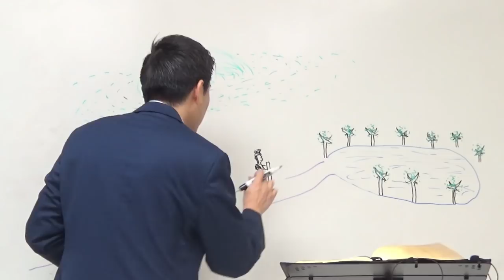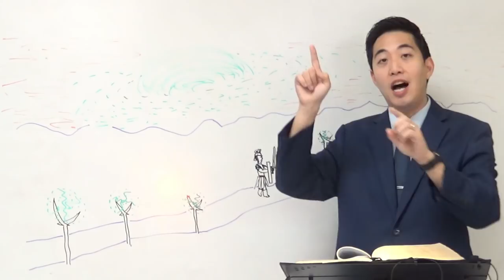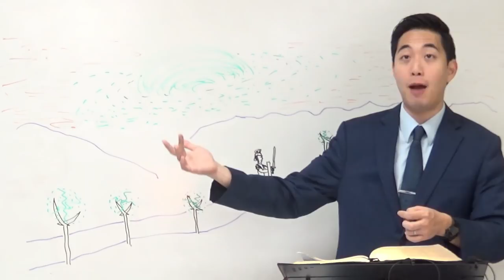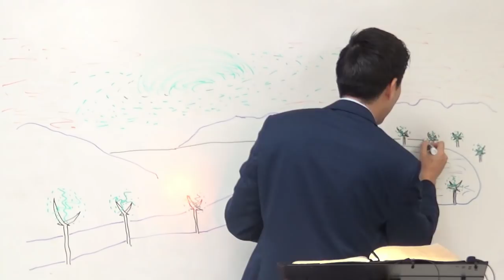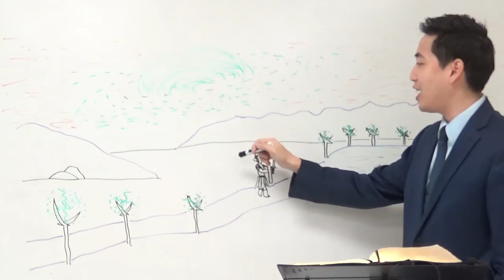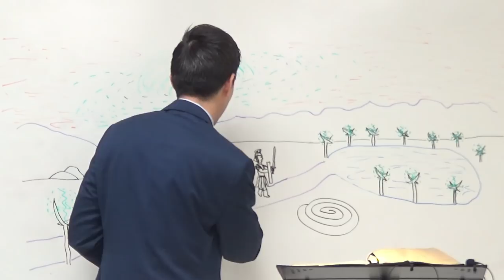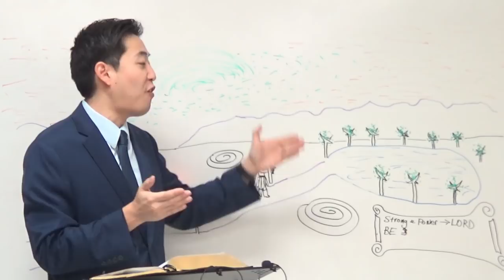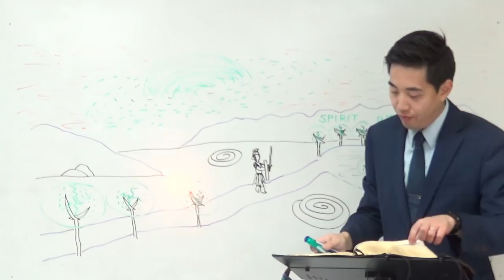ANARCHY! Corrupt Leaders & The Greatest UNSEEN War (Ephesians 6:5-11) | Dr. Gene Kim